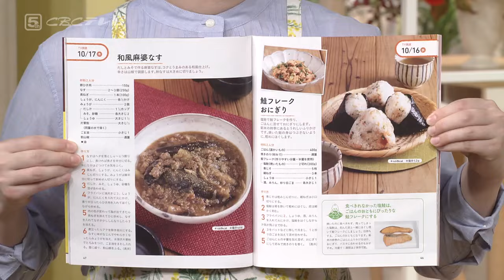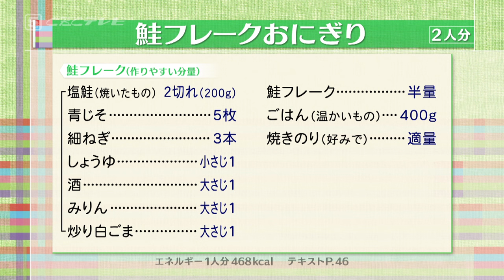鮭フレークおにぎり（2024年10月16日放送）【３分クッキング公式】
塩鮭で鮭フレークを作り、ごはんに混ぜておにぎりにします。新米の時季にあるとうれしいふりかけです。焼いた鮭の身はつぶさないように、粗めにほぐします。